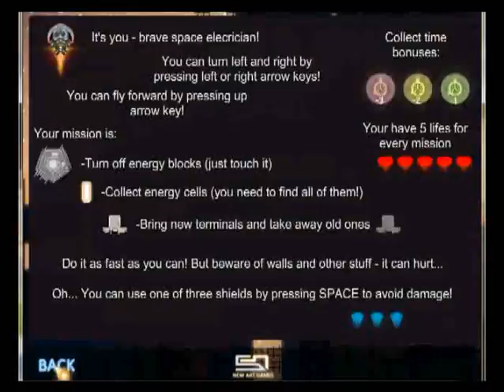Wild Wild Space gameplay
Кусок геймплея из флеш игрушки Wild Wild Space